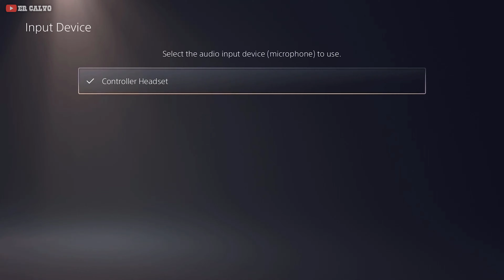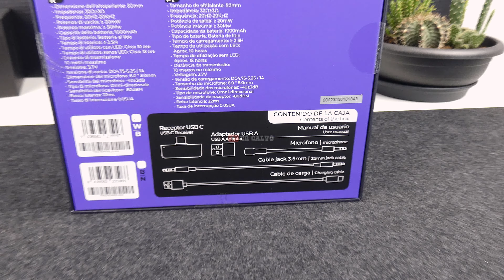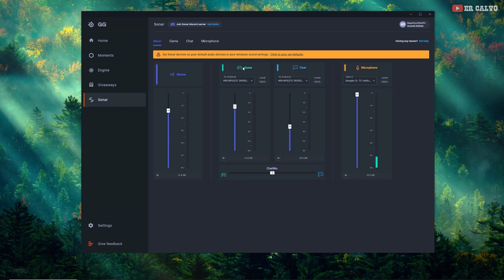Top 5 mejores headset gaming económicos 2025 😎 (máximo 50-60€, PC, PS, XBOX y Switch)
¡Bienvenid@ al top 5 de los mejores auriculares gaming económicos del 2024! En esta ocasión, nos enfocaremos en opciones multiplataforma, donde encontrarás modelos interesantes compatibles tanto con Xbox como con PlayStation, además de PC.

❤️ Top mejores auriculares económicos 2025 ❤️

➡️ 1.1. Sennheiser GSP 301 (PC)
Amazon ESP
Amazon USA (modelo 300)

➡️ 2. SteelSeries Arctis Nova 1
Amazon ESP (Seleccionar PS/XBOX)
Amazon USA (1P)
Amazon USA (1X)

➡️ 3.1. Phoenix Echo (Inalámbricos)
Amazon ESP

➡️ 3.2. Logitech G435 (en azul/rosa son un poco más baratos)
Amazon ESP
Amazon USA

➡️ 4. ASTRO A10 Gen2 (Seleccionar PS/XBOX)
Amazon ESP
Amazon USA

➡️ 5.1. Nacon rig 300 Pro
Amazon USA (HS)

➡️ 5.2. Phoenix Spectrum (25€)
Amazon ESP

0:00 Introducción.
0:36 n5.
2:22 n4.
4:11 n3.
5:34 n2.
6:49 n1.

Es decir, que si te decides a comprar un producto a través de mis enlaces, a ti no te cuesta nada pero a mi Amazon/PCCOM me dará una pequeña comisión que me servirá para financiar el canal.